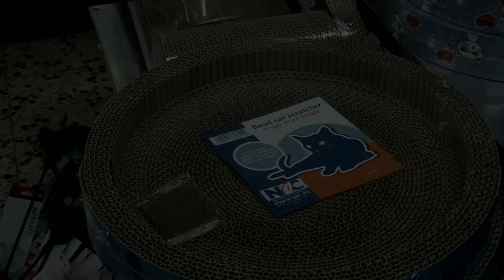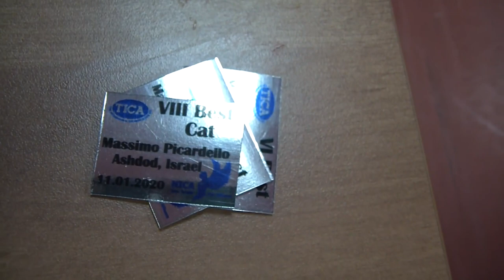[ShowCats] Израильская выставка кошек :: 11 января 2020 года